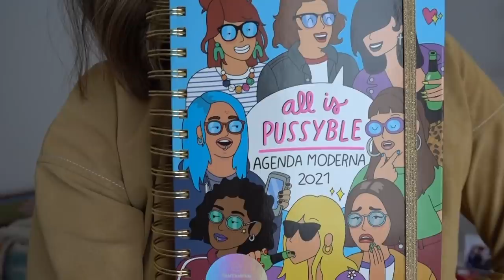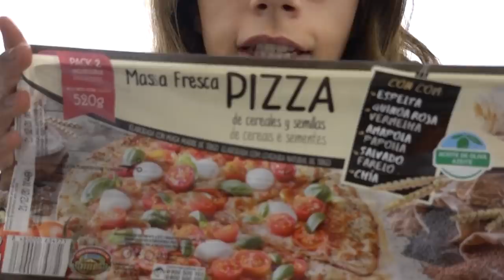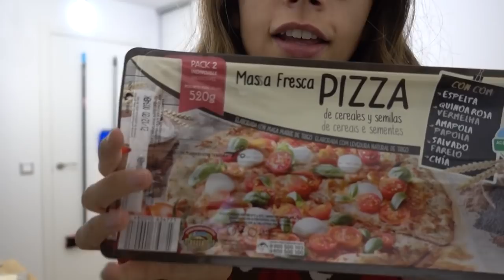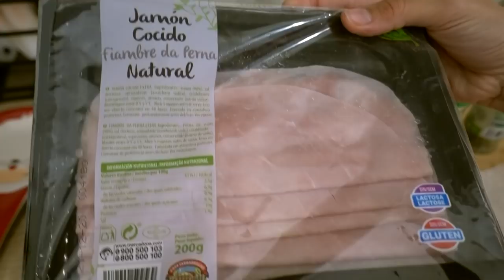Mi EXPERIENCIA con DEPILACIÓN IPL Braun Pro Expert5+Q&A +🍕PIZZAS CASERAS Vlogmas5|| State Beauty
Link a la promoción (activa del 14-27 diciembre):